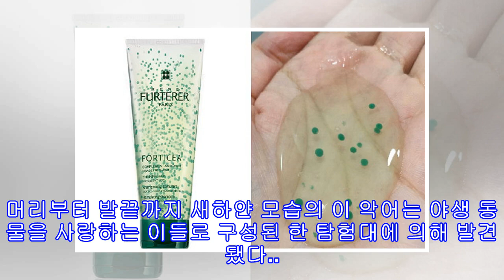탈모 방지와 두피 관리에 좋은 샴푸 7가지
탈모 방지와 두피 관리에 좋은 샴푸 7가지 (좌)instagram 'loveman753', (우)Gettyimagesbank[인사이트] 김연진 기자 = 요즘 머리를 감을 때마다 속절없이 빠지는 머리카락을 보며 한숨 쉬는 사람들이 늘고 있다.이런 현상은 현대인들이 느끼는 극심한 스트레스가 두피에 영향을 미치면서 점차 많은 사람들이 탈모를 겪고 있는 것으로 보인다.하지만 대부분은 모발이 빠지거나 가늘어지는 탈모의 '초기 증상'을 대수롭지 않게 넘기며, 탈모를 예방하거나 관리할 수 없는 결과를 초래하기도 한다.그래서 준비했다. 더이상 탈...